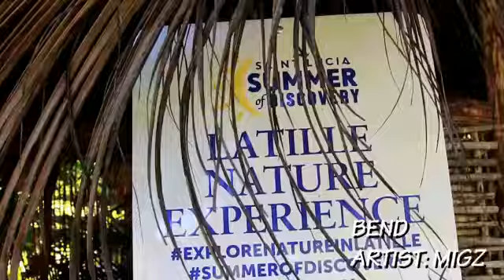Migz "Bend" promo video 'Music Video' coming soon!!!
Artiste : Migz
Promotions : BlackStar767/Dj Blaxx
Productions : K Productions
Choreography : 3Star Chicks dancers
Ariels : Marvin Gillard
Editing : K Productions